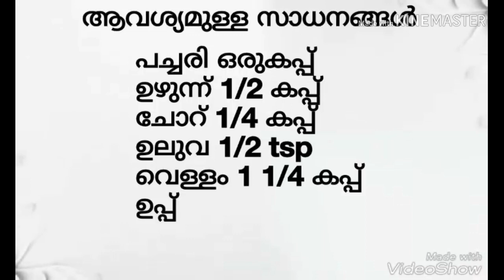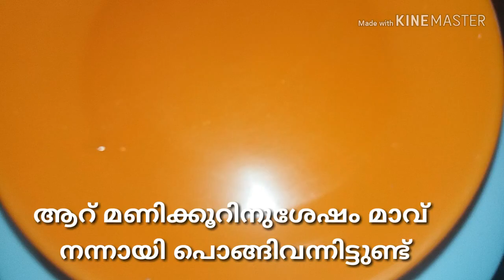പൂ പോലുള്ള സോഫ്റ്റ് ഇഡ്ഡലി തയ്യാറാക്കുന്ന വിധം / Soft and Spongy idli recipe / Breakfast menu